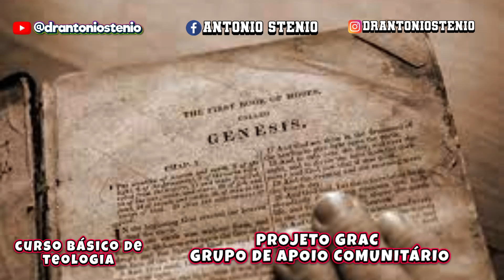CAPITULO MAIS INTERESSANTE DO LIVRO GÊNESIS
Grac -Grupo de apoio comunitário.
Dr. Antônio Stênio Médico .

CHAVE PIX  CELULAR  (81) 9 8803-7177 - ANTÔNIO STÊNIO
 MESMO , PARA AJUDAR O PROJETO GRAC A CRESCER MAIS, PODE DEPOSITAR QUANTO VOCÊ QUISER DOEI DE CORAÇÃO.

MINHA HISTÓRIA COMO TUDO COMEÇOU.

 Ao voltar do Rio de Janeiro e Minas Gerais convida seus amigos para construir um Projeto que ajude a Comunidade , Principalmente na Saúde , Educação e apoio ao Cristianismo. ! Com os Projetos : Saúde nas Praças , Casas e ruas . Atendimento Médico todos os Sábados 16 h , já foram Atendidos 51 mil pessoas de Cortesias . Projeto 5 Pães e 2 peixes , entrega de cestas básicas e Biblias todos mês . Tetralogia do Amor , entrega da Sopa do coração . Apoio espiritual com lives de Estudo da palavra de Deus e curso básico de Teologia. Apoio à Educação com cursos de eletrocardiograma, livre do cigarro para sempre . Seja um anjo voluntario . Início do Grac 14 / 9 / 2004  18 ANOS